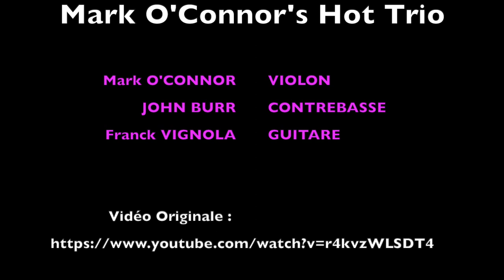GROS PLAN SUR L'IMPROVISATION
Capsule à des fins pédagogiques adressée aux élèves de 4ème du Lycée Comte de Foix